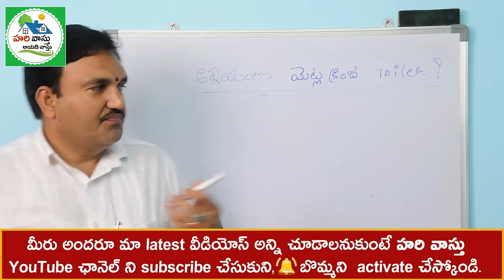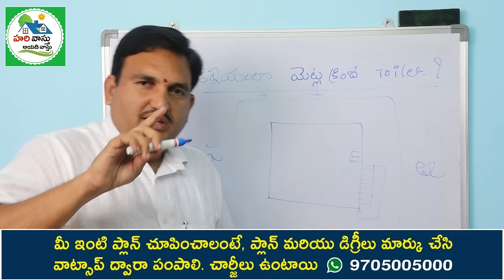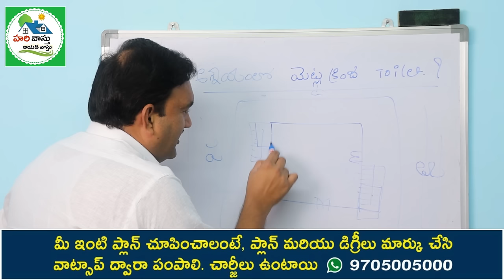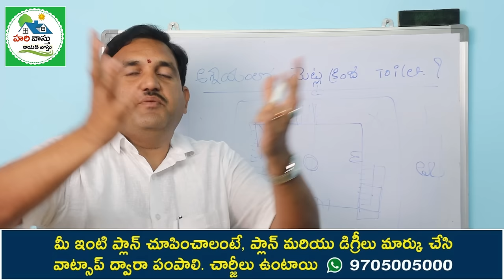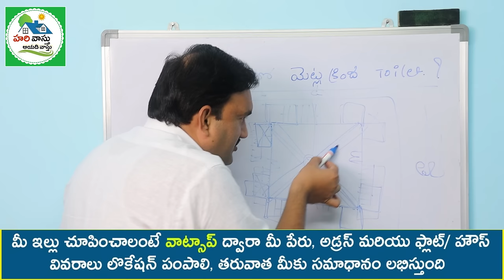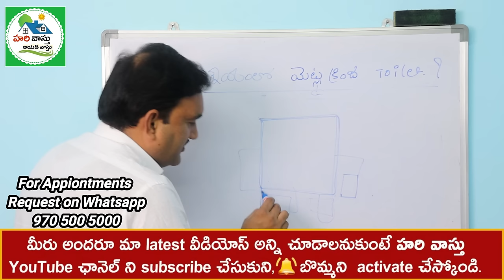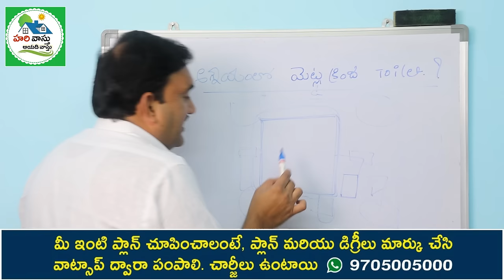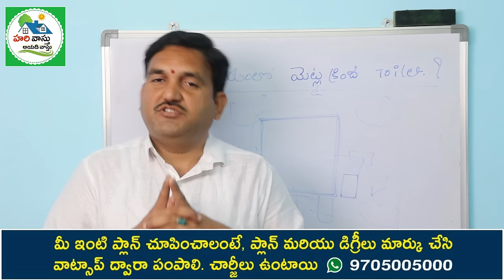మెట్ల కింద టాయిలెట్స్ ఉండొచ్చా | toilets under stairs | staircase kinda toilets under steps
285👉 Please Watch  ► మెట్ల కింద టాయిలెట్స్ ఉండొచ్చా | toilets under stairs | staircase kinda toilets under steps

మెట్లకింద టాయిలెట్స్ పెట్టొచ్చా
బాత్రూం ఎక్కడ పెట్టాలి
మెట్ల కింద సెప్టిక్ ట్యాంక్ ఉండొచ్చా
బాత్రూం ఆగ్నేయంలో ఉండొచ్చా
vastu for toilets video
Metla kinda toilets undocha
Toilets Under Steps video